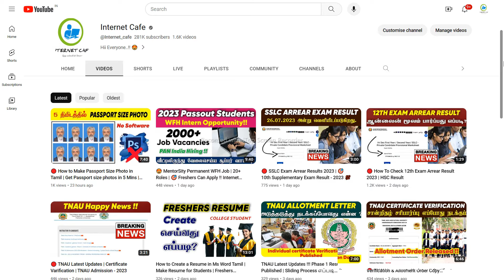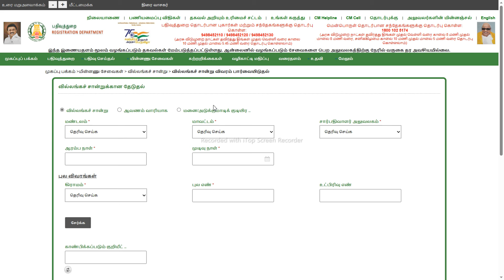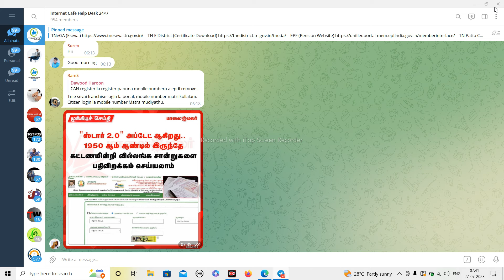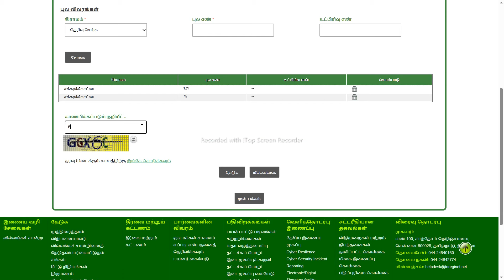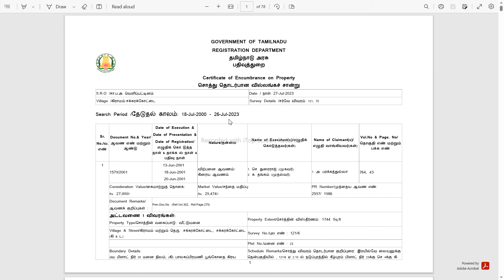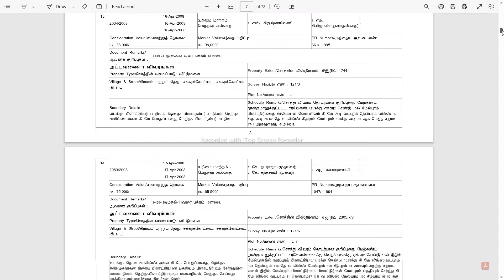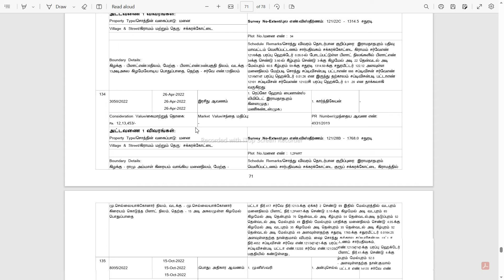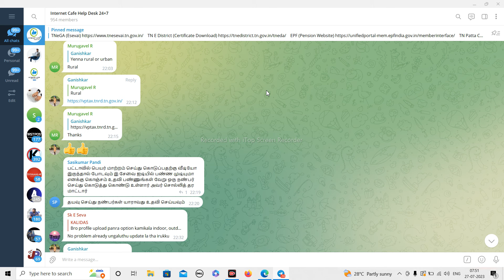How to view EC online in Tamilnadu 1950 - 2023 | வில்லங்க சான்று எடுப்பது எப்படி ? TNREGINET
NOT Allowed.

 Hii Everyone..!! 😍